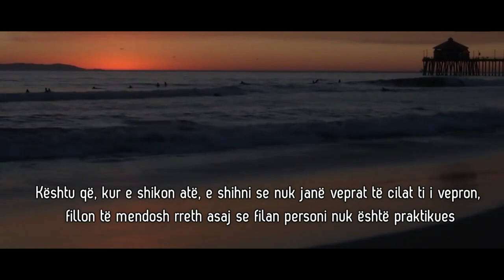KUJDES: Mos Paragjyko!!!